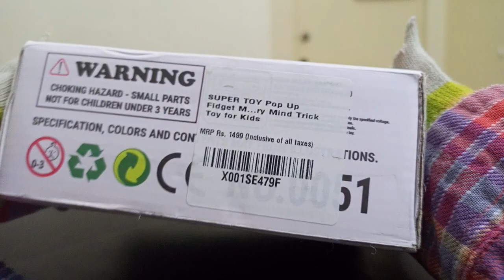5 minutes of satisfying unboxing and playing w pop it electronic console#asmr